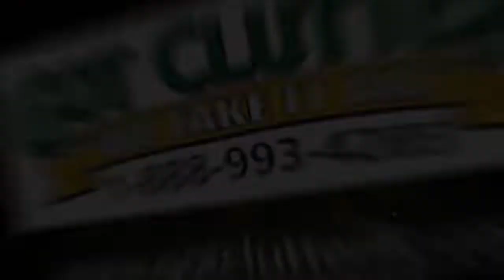BHS Boys Varsity at North Kitsap - 05 Feb 22 2H